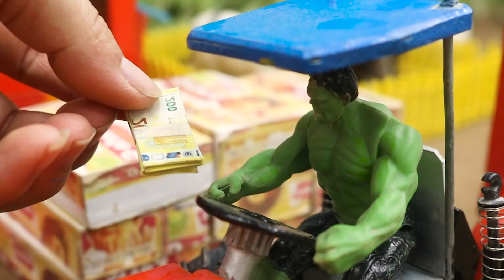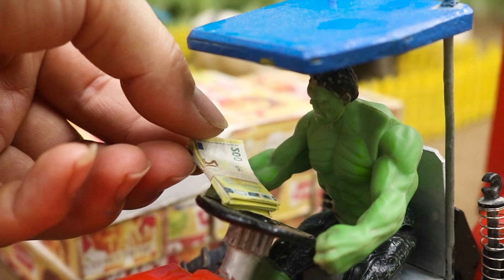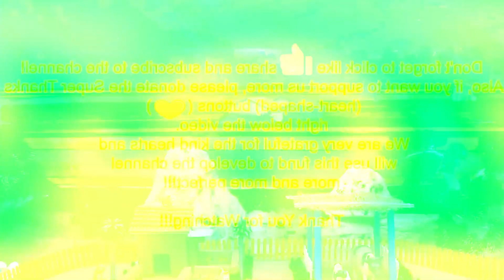DIY mini excavator bulldozer | cow transport trailer, fish pond construction, mini water pump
💕 This is a channel created from our passion and learning, with the purpose of bringing you wonderful experiences about the life of the Smurf tribe with Tractors, Bulldozer and Mushroom Houses. lovely through small projects such as:

- Make your own mini tractor and small agriculture science project.
- Mini scientific inventions, mini construction.
- Fun, useful and creative science project.

💕 We always want to bring interesting instructions, farming experiences or how to make mini construction.
💕 We look forward to receiving everyone's contributions to help the "Miniature Farm" channel become more and more complete and bring more interesting and useful content.